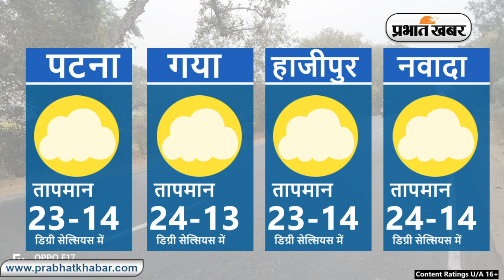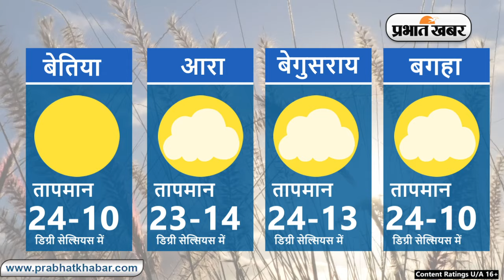Bihar Weather Report Today: 06-02-2024 | आज आपके शहर में कैसा रहेगा मौसम का मिजाज, जानें अपडेट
Bihar Weather:

Weather Today 06 Febuary 2024:
Daily Weather Alert:
Weather Report Today: